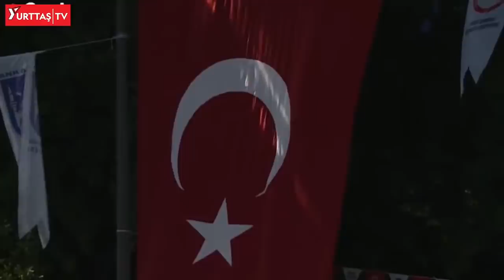Mansur Yavaş'tan büyük alkış alan konuşma! "Yezid her zaman yeziddir!"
Ankara Büyükşehir Belediyesi Başkanı Mansur Yavaş 'ın Birlik Aşuresi buluşmasında yaptığı konuşma alkışlarla sık sık kesildi.